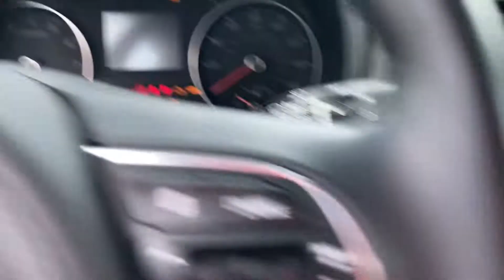2,652. 2017 Kia Sportage EX Startup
Engine: 2.4L 4-cylinder with 181 hp